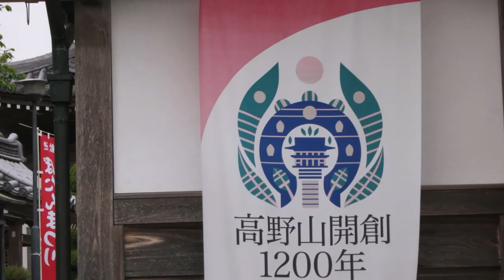美しい！咲き誇る【ぼたん寺(清冷山 薬師院)】明石西国第7番霊場 兵庫県明石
2013/04　兵庫県明石 ぼたん寺